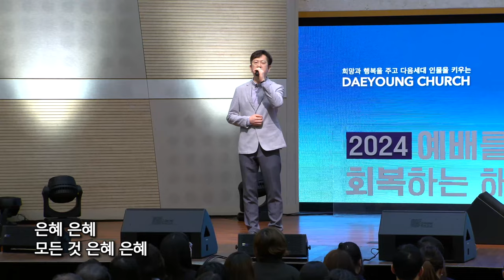은혜 은혜 / 예성대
헌금특송

은혜 은혜 - 송상경 작사 작곡

| Live Operations |
Sound Engineer 이개천
Broadcast 엄원섭
ProPresenter 임성현

| Post Production |
Director 강성철